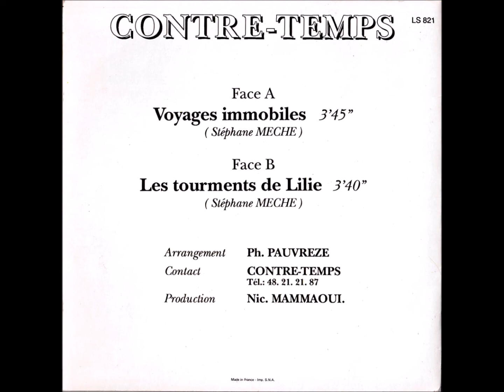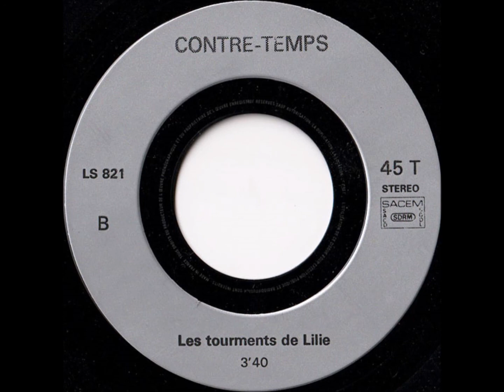Contre-Temps - Les Tourments de Lilie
Not on Label - LS 821 - France - 80's
B Side

(Stéphane MECHE)
Arrangement : Ph. PAUVREZE
Production : Nic. MAMMAOUI.
Made in France - Imp. S.N.A.